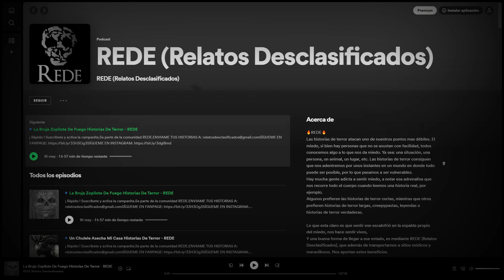Fui Adoptado Por una Familia Satánica Historias De Terror - REDE